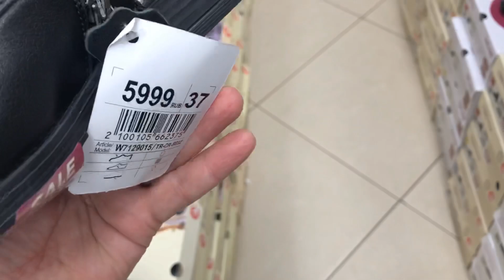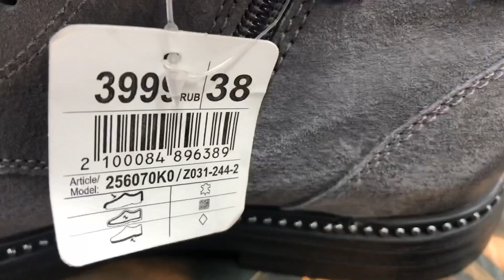💕Магазин ОбУви КаРИ💕Потрясающие БоТинКи 🥾 из Новой Коллекции 💕